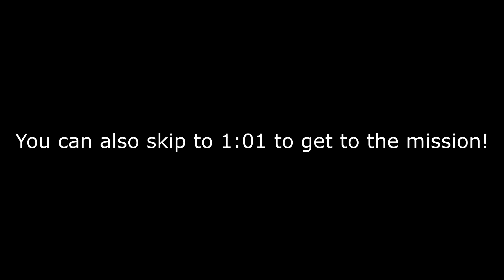Battle for the POTOMAC || Ultimate General: Civil War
I decided to give Ultimate General Civil War a go this fine day. I hope it can be to your liking, minimal editing of gameplay. Thank you for your time!